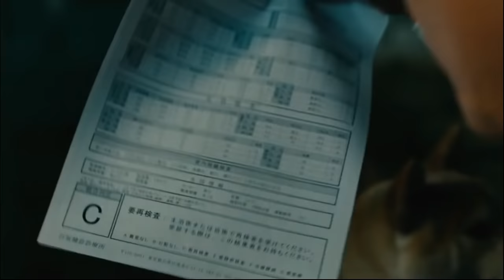8 Essential Anime Based Live-Action Movies That Are Really Good!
The true fans swear by the vivid detailing of stories in their Manga version. While this is undoubtedly true, when a Manga is adapted into an anime, the end-result adds more dimensions to the story. Elaborately animated fight scenes, skillful voice-acting, and soulful music transforms the content into something special. The history of live-action movies, however, hasn’t enjoyed the same success.
The live-action movies made in the USA are even worse. Those who appreciate rich anime content are connected with the characters.

This character’s cultural roots, backgrounds, struggles, and strengths are very close to our hearts. So for random Westernization of the content, when important characteristics are chopped off, crucial plotlines rewritten, fans are not really pleased. Despite the poor track-record of live-action anime movies, there are some that shine like stars in an otherwise dark sky! In this video, we will serve you some of the finest anime live-action movies that deserve a wider audience.
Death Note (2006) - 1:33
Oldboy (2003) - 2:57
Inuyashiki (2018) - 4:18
'Guyver: Dark Hero' (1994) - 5:33
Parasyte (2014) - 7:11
Your Lie In April (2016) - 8:23
Shogun Assassin'a.k.a "Lone Wolf and Cub" (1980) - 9:44
Rurouni Kenshin  (Samurai X) (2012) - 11:06